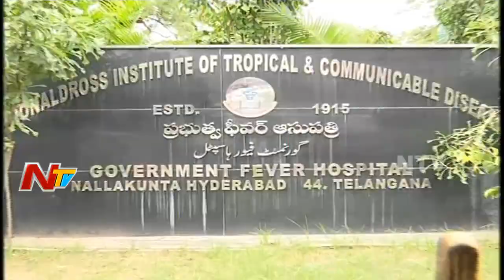Patients Facing Problems with Lack of Facilities in Fever Hospital || NTV